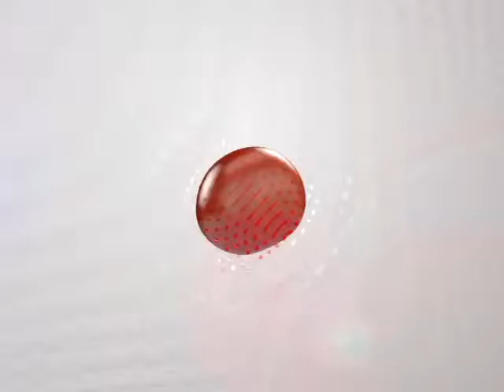27/08/15 Corte informativo 10:00 horas